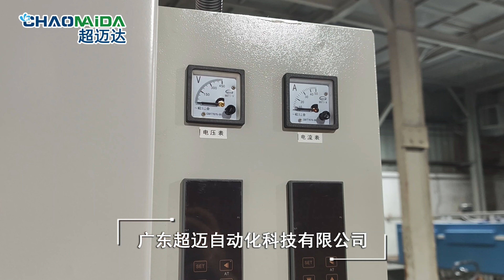Small high-temperature oven manufacturer